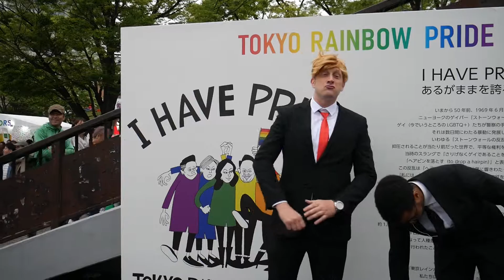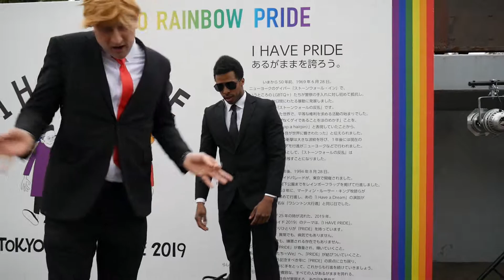DONALD . TRUMP OFFENDS ALL THE PEOPLE OF AFRICA!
DONALD J. TRUMP doesn't know where Senegal is, let alone Africa!